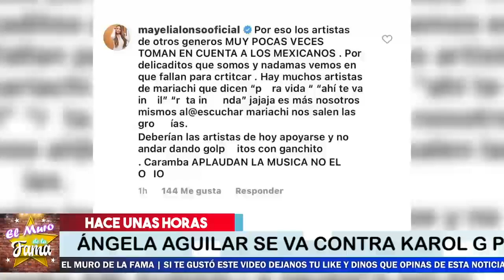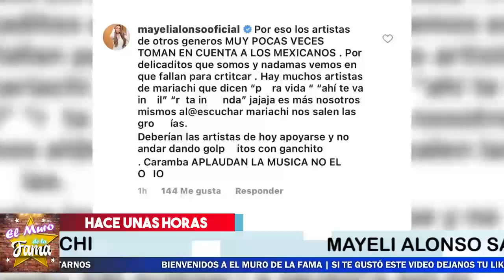🚨😱Asi fue Como Angela Aguilar DESP3DAZ0 a A karol G, Le Dijo Sus verdades 🔥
ANGELA AGUILAR reprocha A KAROL G POR CANTAR MARIACHI...
MIENTRAS MAYELI ALONSO DEFIENDE A KAROL G Y DEJA MAL PARADA

Asi fue Como Angela Aguilar, DESP3DAZ0, a A karol G, Le Dijo Sus verdades,¿Quién es el novio de Ángela Aguilar?,¿Cuántos hijos tiene Ángela Aguilar?,¿Cuánto cobra Ángela Aguilar?,¿Dónde vive Ángela Aguilar?,¿Qué pasó con Anuel y Karol G?,¿Qué significa jeepeta de Karol G?,¿Cuál es el número de teléfono de Karol G?,¿Cuánto dinero tiene Karol G?, canciones de angela aguilar, canciones de karol g, karol g instrgam, karol g 2021. el muro de la fama

¡ BIENVENIDOS ‼️

Entertainment
Television program
noticias de espectaculos
espectaculos noticias
noticias de la farandula
tv mexicana
Televisa espectaculos
chismes
escandalo de los famosos 2021
farandula 2021
chisme de farandula
karol tamiko
programa hoy
suelta la sopa
polemica
Ventaneando